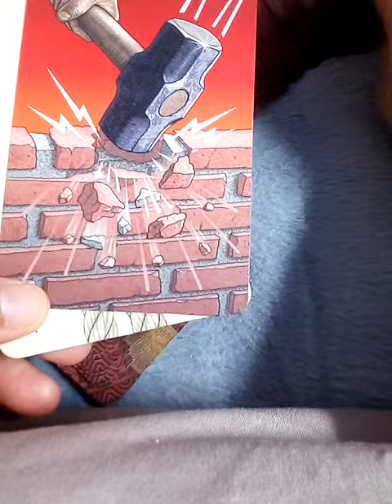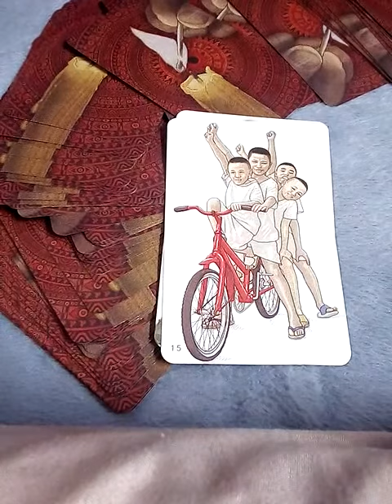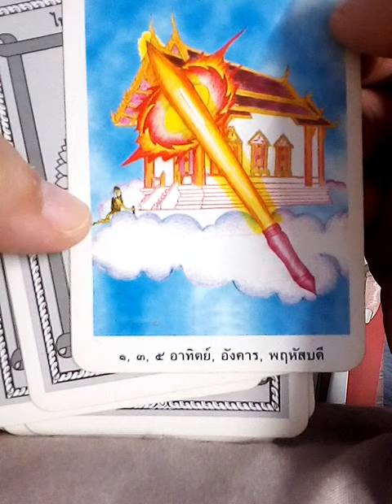ฝันว่าล้างหน้า